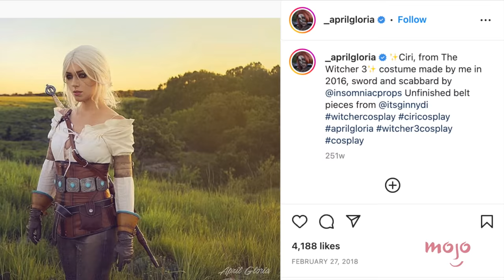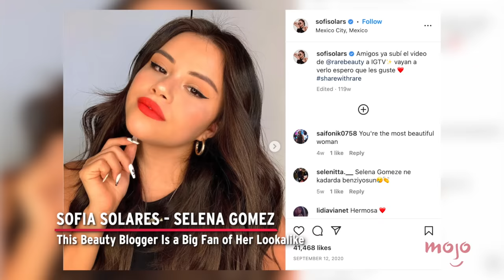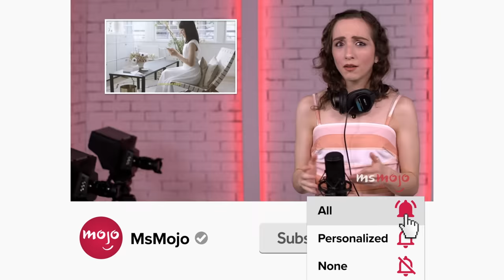Top 10 Most Astonishing Celebrity Doppelgangers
We can't tell these celeb doppelgangers apart. For this list, we’ll be looking at the most notable celebrity impersonators and lookalikes who rose to fame for their likenesses and other talents. Our countdown includes April Gloria - Taylor Swift, Chad Michaels - Cher, David Born - Robin Williams, and more! Did we leave out any of YOUR favorite lookalikes?